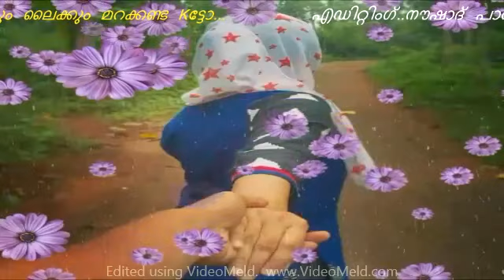പ്രിയത്തെ നീ വെറുത്തെ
NOWSHAD PAVARATTY